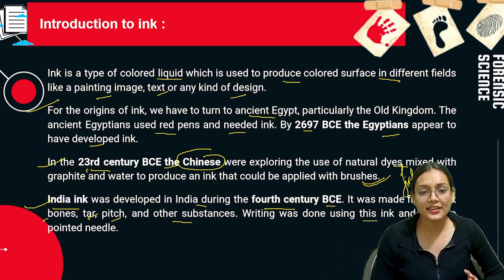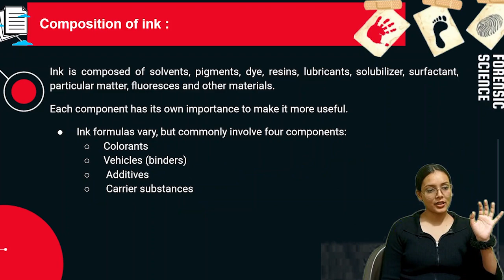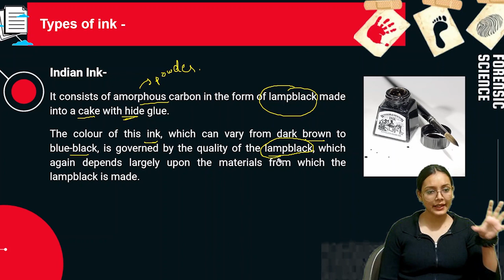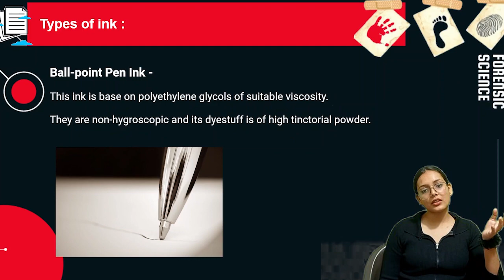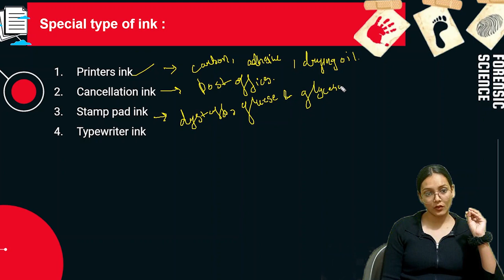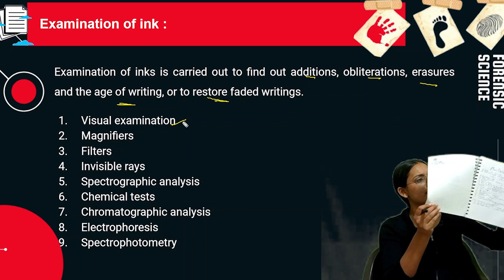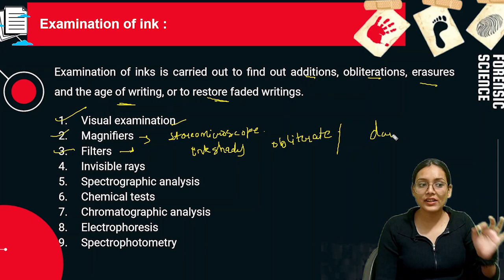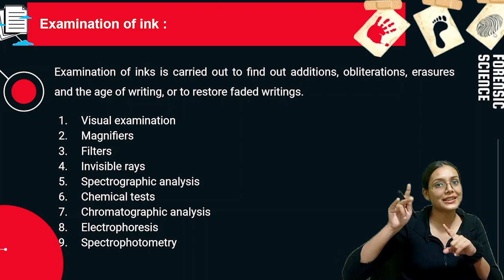Inks, Types of Ink and Examination of Ink | Questioned Documents Part 11 | Priyanshi Jain Forensic